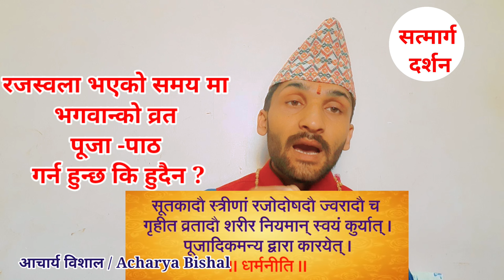रजस्वला भएको समयमा व्रत पूजा पाठ गर्न हुन्छ कि हुदैन | Bishal Acharya | dharma Darshan